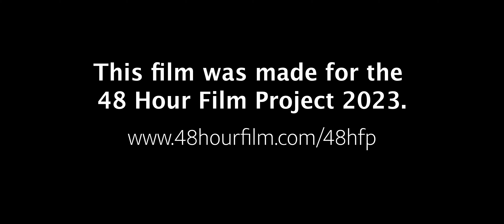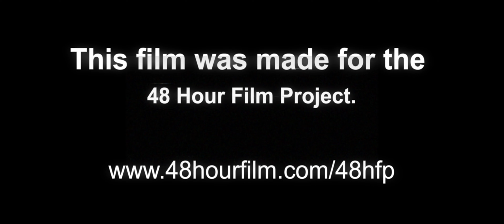Lies in the Layers by Beyond the Lens Productions - 48HFP Savannah 2023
Winner of 48HFP Savannah 2023